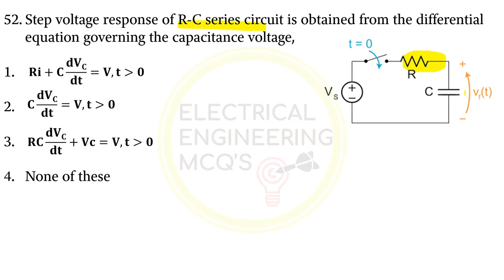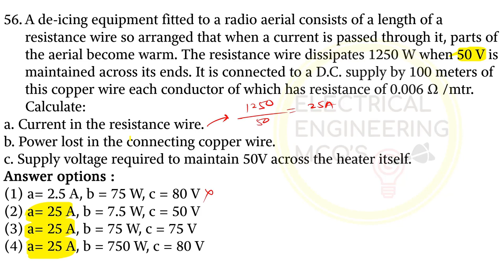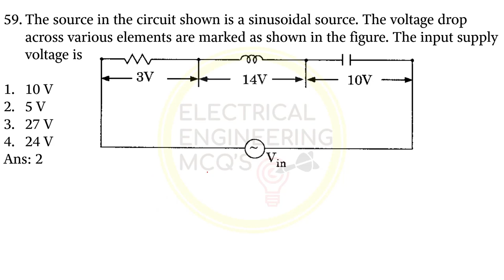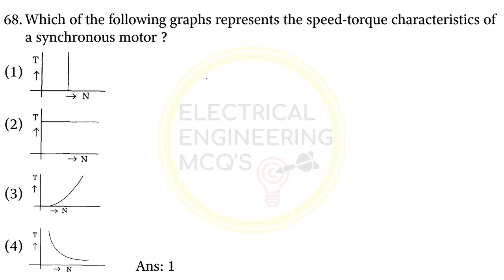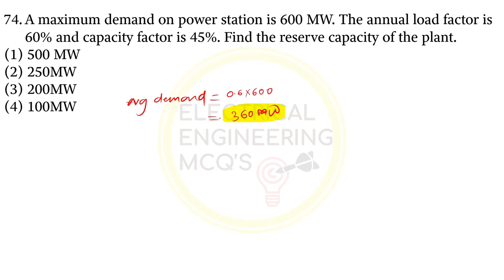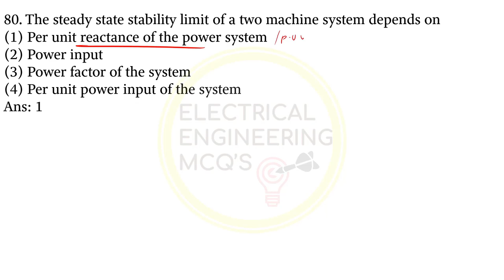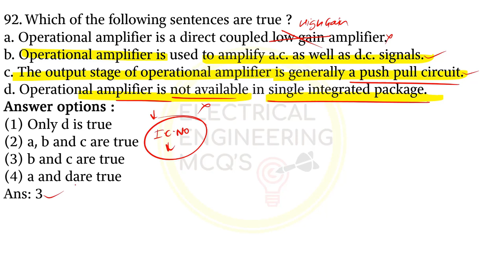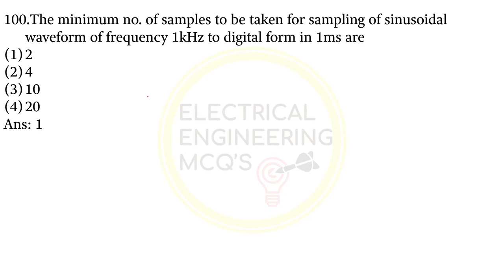MPSC Electrical Mains Paper-1 | 29 October 2022 Detailed Solution | MES AE Previous Year Questions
😍Download Our Official Applications:-
🎯Electrical Engineering MCQs
🔵TELEGRAM Channel for Updates▶
✔️Part 1 Paper 1
🚨Question No. 1 to 50 MPSC Electrical Mains Paper-1 29 October 2022 Complete Solution | Asst Engineer | Previous Year MES
🎯Latest IBPS Pattern MCQs for ALL AE/JE Exams | Important Questions
This session discusses the detailed solution of Previous Year MPSC Electrical Paper Solution with explanation. This paper was held on 29 Oct 2022.